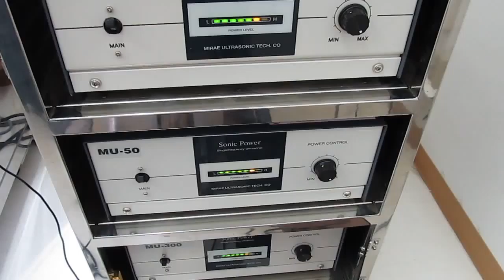UltraSonicSystem「超音波‹音圧測定・解析›システム」技術（ nanotechnology ）